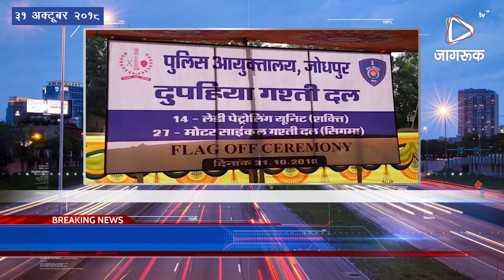JAGRUK TV : मुंबई : राजस्थान की खबरों का पिटारा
निगम ने सीज किए मैरिज गार्डन, शादियां अटकी
मैरिज गार्डनों के संचालकों ने दी चेतावनी- मांगें नहीं मानने पर निगम को सौंप देंगे चाबियां
जोधपुर। शहर में 23 मैरिज गार्डन के सीज होने से आने वाले दिनों में शादी-ब्याह के लिए बुकिंग करवाने वाले लोग परेशान हो रहे हैं। इन लोगों ने मैरिज गार्डन मालिकों पर पैसा लौटाने की बजाय अन्यत्र जगह उपलब्ध करवाने की मांग की है। इधर, निगम ने लाइसेंस जारी के लिए सड़क की चौड़ाई की शिथिलता का प्रस्ताव बोर्ड गजट नोटिफिकेशन के लिए जयपुर तो भेज दिया है, लेकिन इसका प्रकाशन शुक्रवार तक ही हो पाएगा।

अपराधों पर लगाम कसेंगे सिग्मा और शक्ति गश्ती दल
मोटर साइकिल गश्त (सिग्मा) एवं लेडी पेट्रोलिंग यूनिट (शक्ति) को दिखाई हरी झंडी
जोधपुर। महानगर मं अपराध नियंत्रण व कानून व्यवस्था बनाए रखने और असामाजिक तत्वों पर निगरानी रखने के लिए मोटर साइकिल गश्त (सिग्मा) एवं महिलाओं के विरूद्ध होने वाली छेड़छाड़ की घटनाओं को रोकने के लिए अन्य गश्ती दलों के साथ लेडी पेट्रोलिंग यूनिट (शक्ति) का गठन किया गया है। इन दोनों गश्ती दलों का विधिवत आरंभ बुधवार को पुलिस आयुक्त आलोक वशिष्ठ एवं अन्य अधिकारियों ने आयुक्तालय में हरी झंडी दिखाकर किया।

राष्ट्रीय एकता दिवस के रूप में मनाई लौह पुरूष की जयंती
रन फॉर यूनिटी में सनसिटीजन्स ने दिखाई एकता, राष्ट्रीय एकता की शपथ ली
जोधपुर। लौह पुरूष सरदार वल्लभ भाई पटेल का जन्म दिवस बुधवार को राष्ट्रीय एकता दिवस के रूप में मनाया गया। इस अवसर पर रन फॉर यूनिटी सहित कई कार्यक्रमों का आयोजन हुआ। साथ ही सरकारी विभागों में राष्ट्रीय एकता की शपथ ली गई।